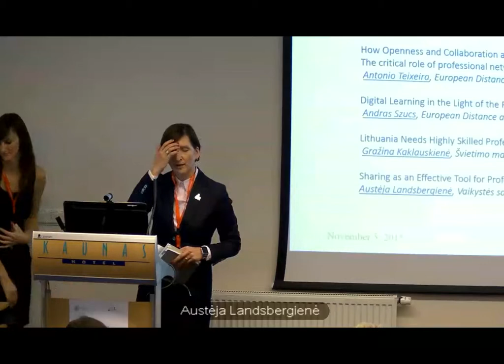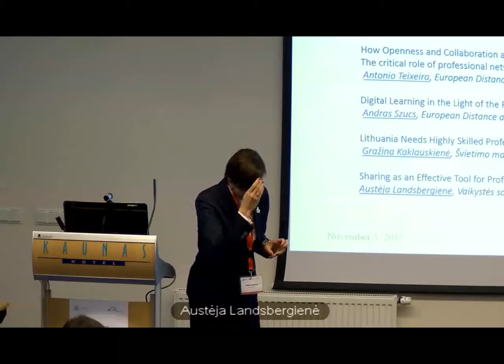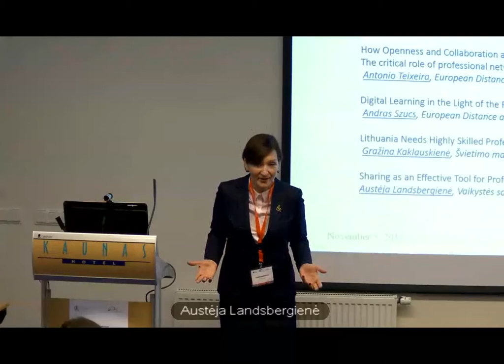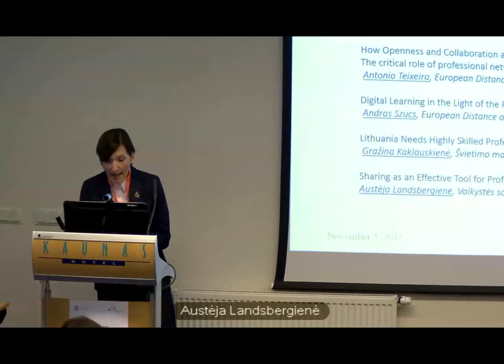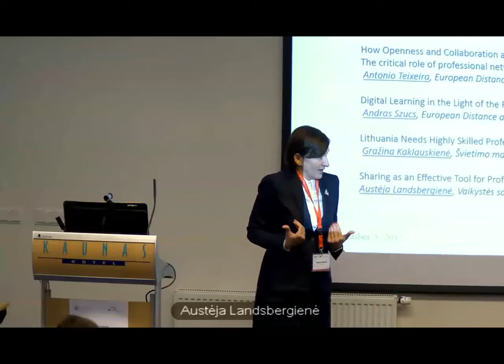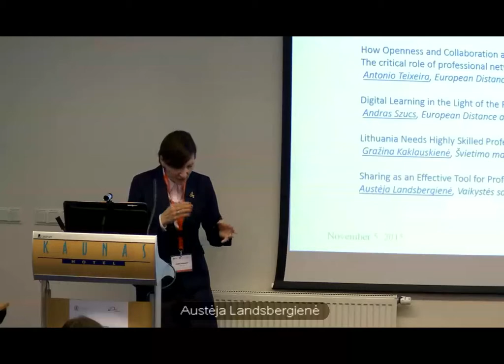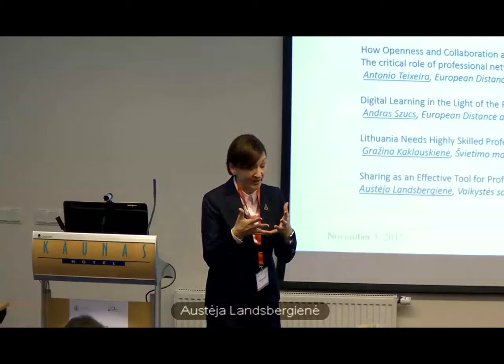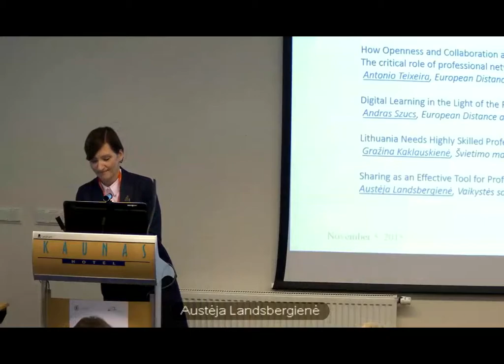Austėja Landsbergienė presentation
Presentation "Sharing as an Effective Tool for Professional Development in Schools". International conference key note speaker: Austėja Landsbergienė (Founder and CEO of “Vaikystes Sodas”; Founder and CEO of “Six senses” international preschool; Founder and CEO of Queen Morta school; Accreditation team member for the Council of International Schools; Educational consultant to the Lithuanian State.)